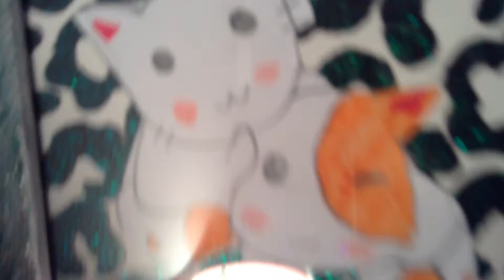On the phone with 2/3